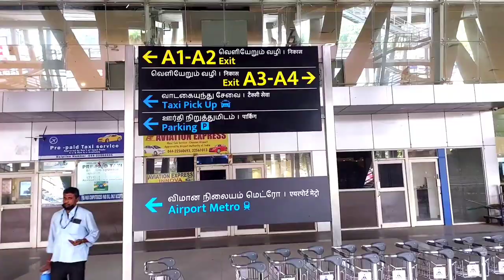Chennai to Thiruvananthapuram Chennai Airport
Flight Chennai Airport | Chennai flight Madras airport to thiruvanthapuram
Chennai Airport | Trivandrum airport aeroplane indigo